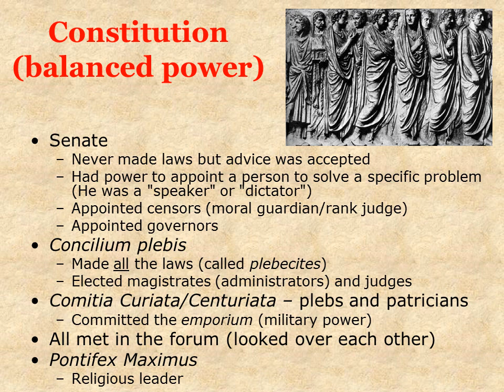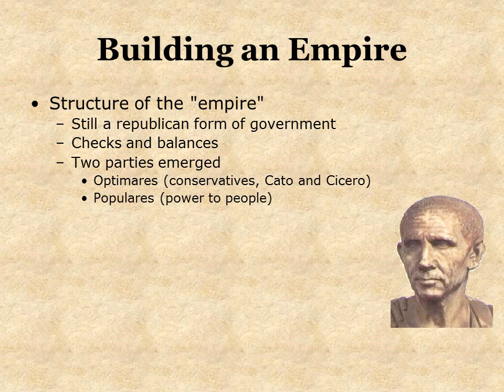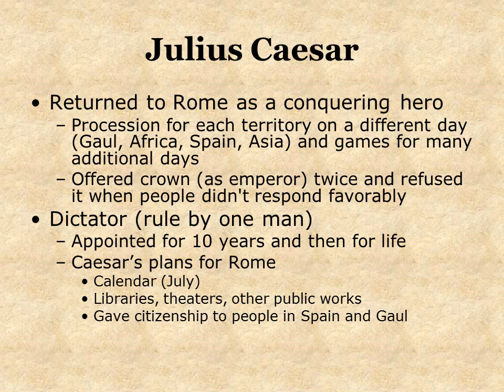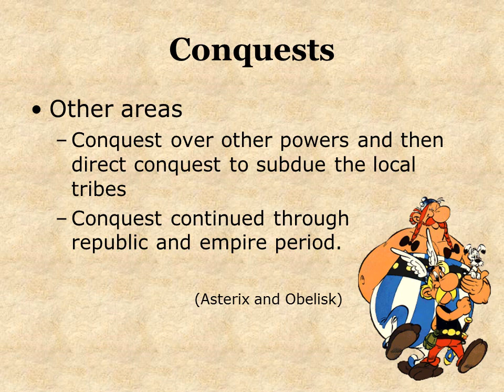Roman Republic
Founding of Rome –The City (Kingdom) of Rome
Romulus and Remus
Latin princess was Vestal virgin
Raped by Mars, bore twin boys
Ordered killed by non-Latin king
Suckled by a wolf
Grew and founded a city (753BC)
Romulus killed Remus
Historic Evidence
The Etruscans conquered the Romans (non-Latin king)
Romans eventually overthrew Etruscans and established kingdom
Ruins of home of king (Romulus?) date from 8th Century BC